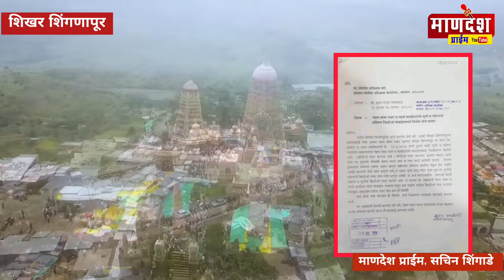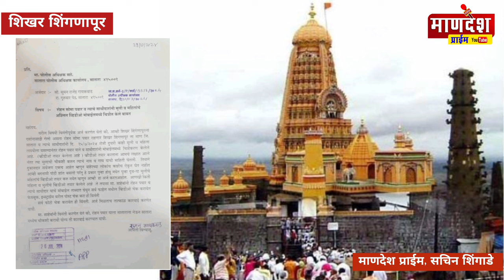शिंगणापूर : दर्शनासाठी आलेल्या मुली व महिलांचे अश्लील व्हिडिओ काढणाऱ्यांवर कारवाई होणार का ?